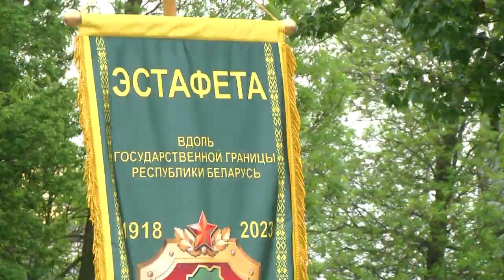2023-05-19 г. Брест. Эстафета к 105-летию органов пограничной службы. Новости на Буг-ТВ.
Эстафета к 105-летию органов пограничной службы Беларуси.
Брест стал еще одной знаковой точкой в маршруте общереспубликанской пограничной эстафеты. Она стартовала 10 мая от памятного знака «Стражам границы всех поколений» в столице нашей страны. Маршрут, которые преодолели участники эстафеты, уже составил порядка двух тысяч километров – этопосещение таких городов как Полоцк, Верхнедвинск, Браслав, Поставы, Сморгонь, Ошмяны, Лида, Гродно, сегодня Брест. Впереди Пинск и Гомель. Об эмоциях участников расскажут наши корреспонденты.